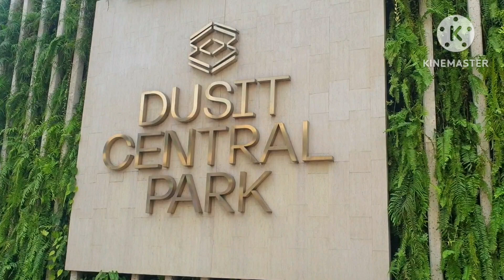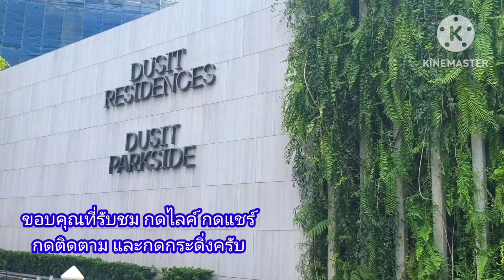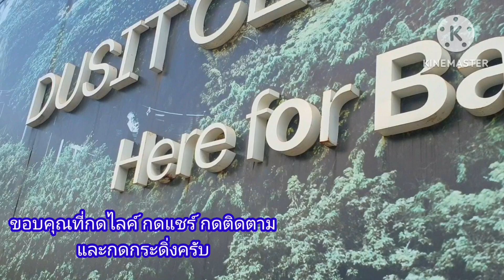Dusit Central Park มิกซ์ยูสความเป็นไทยคู่ รร.ดุสิตธานี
@walkingthaitrips Dusit Central Park  มิกซ์ยูสขนาดใหญ่ บนเนื้อที่ 23 ไร่ บริเวณจุดที่ตั้งเดิมของโรงแรมดุสิตธานี กรุงเทพฯ

ประกอบด้วย 4 ส่วนในโครงการ ได้แก่
1.โรงแรมดุสิตธานี กรุงเทพ จำนวน 39 ชั้น
2.ดุสิตพาร์คไซต์ และดุสิตเรสสิเดนส์ จำนวน 69 ชั้น
3. เซ็นทรัลพาร์คออฟฟิสเซส อาคารสำนักงานให้เช่าระดัยพรีเมี่ยม จำนวน 40 ชั้น
4.เซ็นทรัลพาร์ค พื้นที่ศูนย์การค้าใต้ดินและบนดินจำนวน 8 ชั้น

โดยดุสิตเซ็นทรัลพาร์คแห่งนี้ คงเอกลักษณ์ความเป็นไทยของโรงแรมดุสิตธานีเดิมไว้ เช่น ยอดชฎาสีทอง ที่มีแรงบันดาลใจมาจากพระปรางค์วัดอรุณฯ และมีการสร้างยอดเสาใหม่ครอบยอดเสาที่นำมาจากตึกจองโรวแรมดุสิตธานีเดิม และการสร้างสวนแบบ Roof Park สวนลอยฟ้า 7 ไร่ท่ามกลางตึก มองเห็นวิวสวนลุมพินีแบบไม่มีอะไรบดบัง

น่าจับตามองมากสำหรับ Dusit Central Park สำหรับนักธุรกิจ และผู้ที่กำลังหาที่อยู่อาศัย ทำงาน ท่ามกลางสีเขียวธรรมชาติ